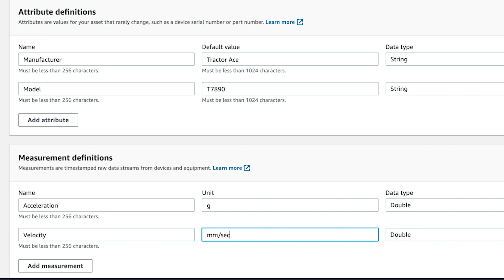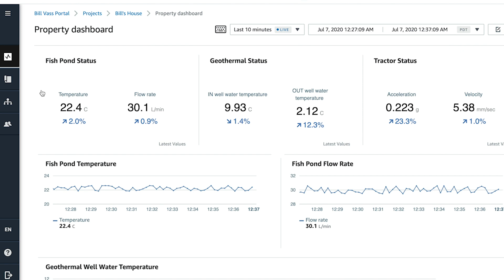AWS IoT SiteWise Launched - Collect, Organize, and Analyze Data from Industrial Equipment at Scale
AWS IoT SiteWise is a managed service that makes it easy to collect, store, organize and monitor data from industrial equipment at scale to help customers make better, data-driven decisions. Customers can use AWS IoT SiteWise to monitor operations across facilities, quickly compute common industrial performance metrics, and create applications that analyze industrial equipment data to prevent costly equipment issues and reduce gaps in production.